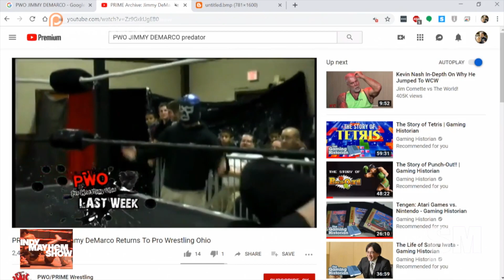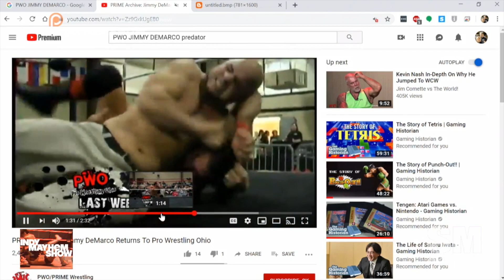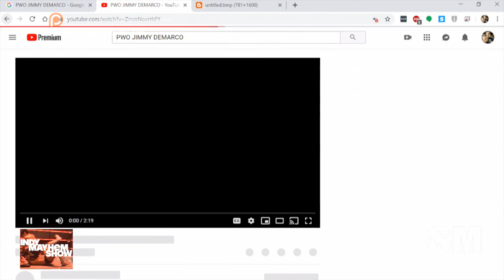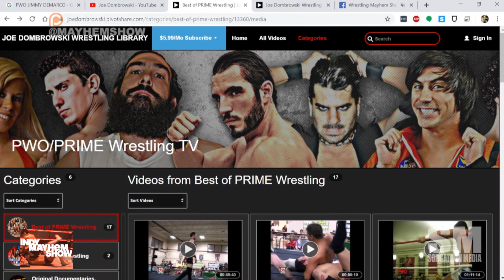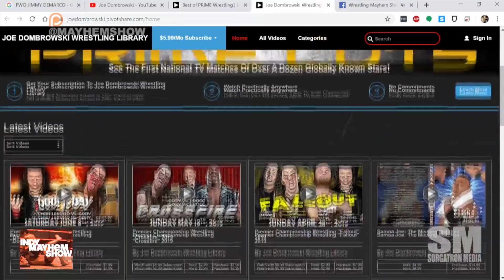Indy Mayhem Show: To Catch a Predator with Joe Dombrowski and Jimmy Demarco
Joe Dombrowski and Jimmy Demarco reunite on the anniversary of the event that nearly got Pro Wrestling Ohio (later Prime Wrestling) thrown off of television on Sportstime Ohio in 2009.  On PWO Episode 50 they aired a “To Catch a Predator” spoof in which Demarco was attempting to find Gregory Iron’s brother.  We talk at length about the segment, it’s intention, what it was leading to at their biggest event of the year, and it’s lasting legacy as something of a regional independent wrestling urban legend in this hour plus episode!

Check out the content from Joe Dombrowski, Premier Wrestling, Prime Wrestling and more